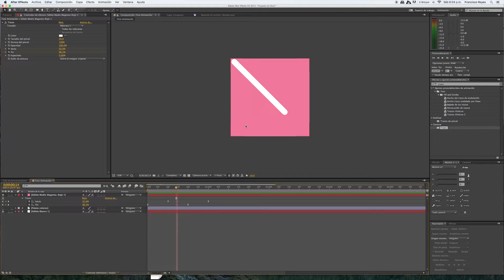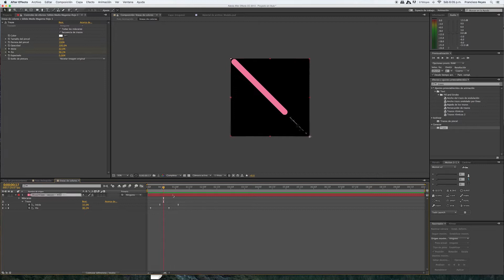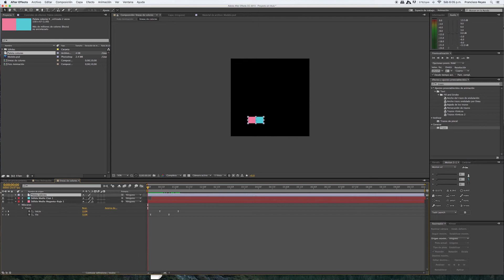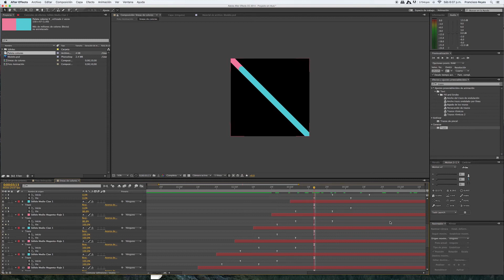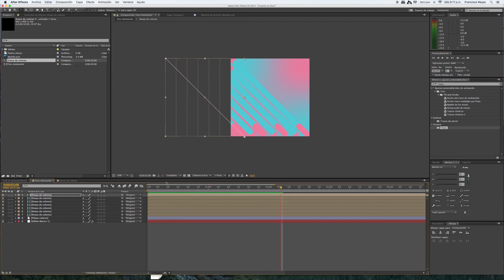ANIMACIÓN INSTAGRAM 2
Realicemos juntos, una animación corta, pero muy atractiva, con formato 1:1 para IG

CURSOS COMPLETOS